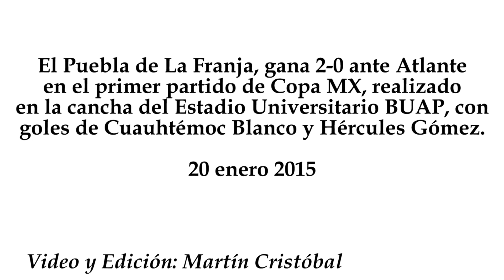Puebla vs Atlante 2 0, Copa MX 2015, goles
El Puebla de La Franja, gana 2-0 ante Atlante en el primer partido de Copa MX, realizado en la cancha del Estadio Universitario BUAP, con goles de Cuauhtémoc Blanco y Hércules Gómez.
20 enero 2015